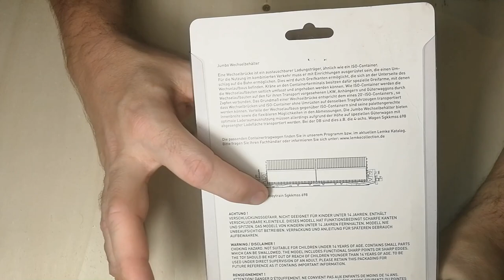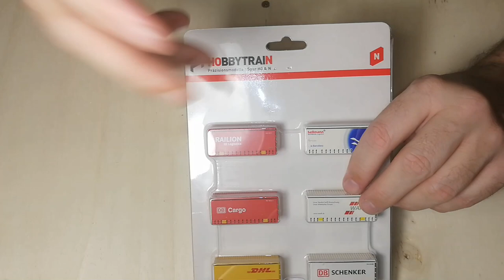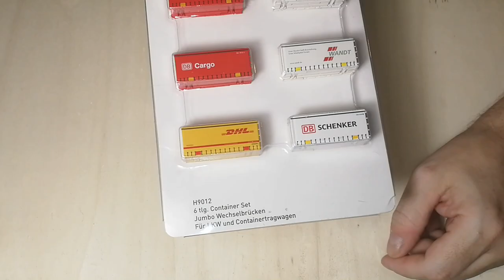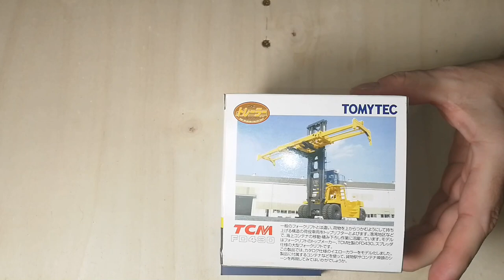kleine Tricks und Tipps #003 Weichen Probleme beseitigen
Hallo liebe MOBA Freunde!

Themen Marker weiter unten beachten !!!

Hier soll es heute nun mal weiter gehen mit kleine Tricks und Tipps!

Heute zum Thema: Weichen Probleme beseitigen!
Da das Video sehr lang geworden ist und mehrere Abschnitte enthält, füge ich hier Themen Marker ein, so könnt ihr jeder Zeit unterbrechen und/oder noch mal rein schauen wenn euch was interessiert hat!
Des weiteren entschuldigt die erneuten unscharfen Bilder zum Teil, aber das wird beim nächsten mal voraussichtlich besser! Sorry!!!

00:00 Begrüßung
00:16 Einleitung
01:13 Kurzschluss in MiniTrix Weichen
15:45 Magnetantriebe für Digital Betrieb modifizieren
29:47 verschleifen von Weichen gegen Entgleisungen
39:09 verschleifen von FL Kreuzungsweiche (Abo Wunsch)
43:54 Reinigung der Herzstücken und was ist zu Bedenken
50:25 Schienenstöße verschleifen
53:48 kurzer Tipp zur KKK Mechanik und Verweis auf Tipp Video Kupplung
56:25 Gimmick 1 Wechselbrücken von Hobbytrain H9012
1:00:30 Gimmick 2 Container Stapler von Tomytec FD430

Und nun wünsche ich Euch viel Spaß beim anschauen!